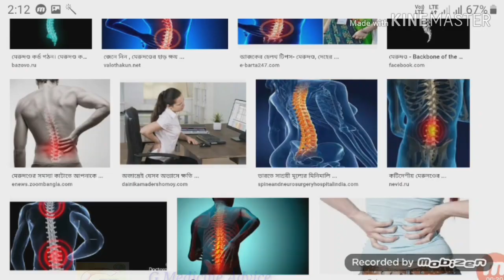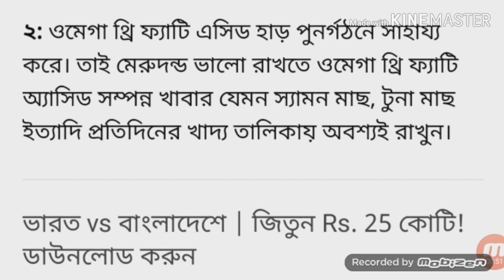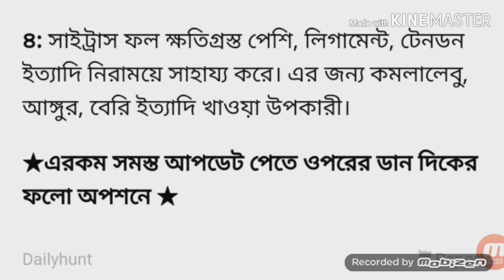অল্প বয়স থেকেই মেরুদণ্ড সুস্থ রাখুন, কি করবেন জেনে নিন ।।